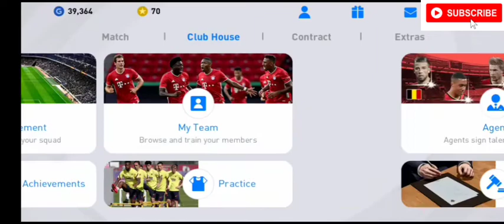GIVEAWAY WINNER ANNOUNCED🤩❤🔥| Legend Account😱😱| Watch Now👍